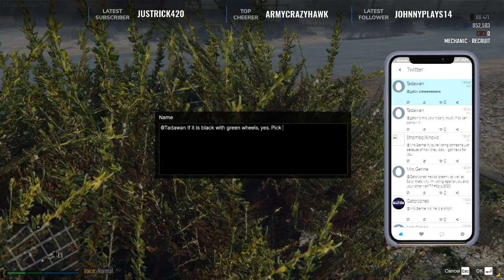Highlight: The Perfect Hiding Spot | SunState Roleplay | GTA 5 RP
Gator find the perfect hiding spot in a Sandy Shores hanger.